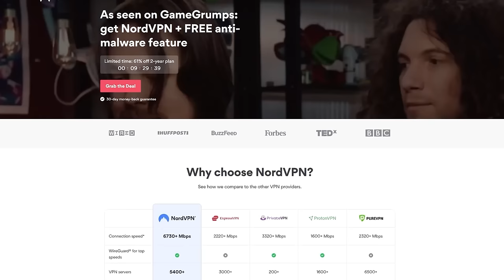no, THIS is the worst PS2 game | Bad Boys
Are they Bad Boys for life or just until the end of this mission? Oh and this is Miami Takedown for anyone that is really concerned.